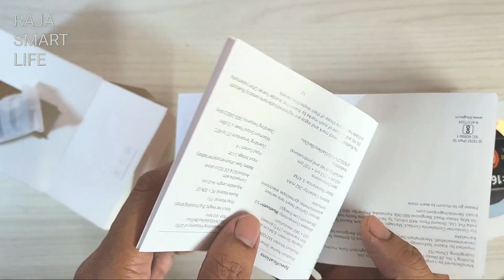Redmi Watch 2 Lite Unboxing | Built in GPS,10 Days Battery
Redmi watch 2 lite unboxing